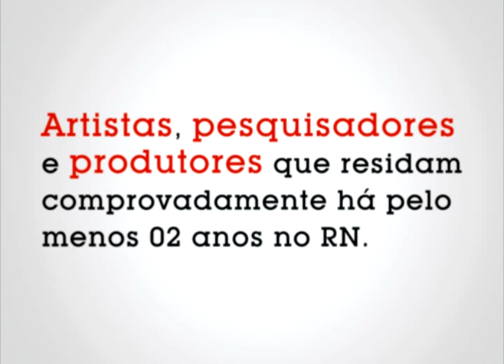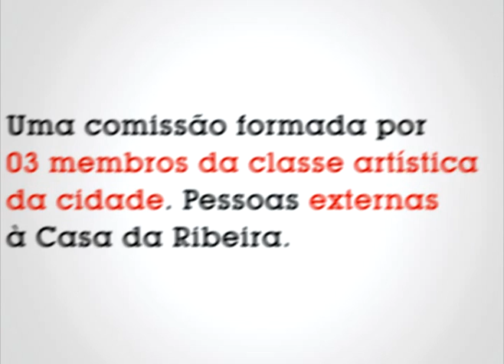Cena Aberta entre sem bater 2011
vídeo de divulgação do edital Cena aberta 2011